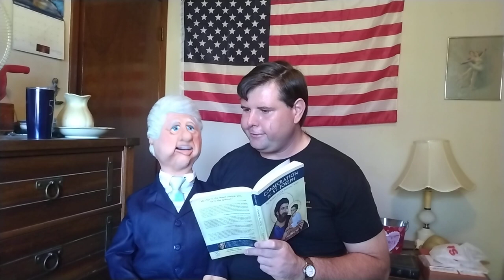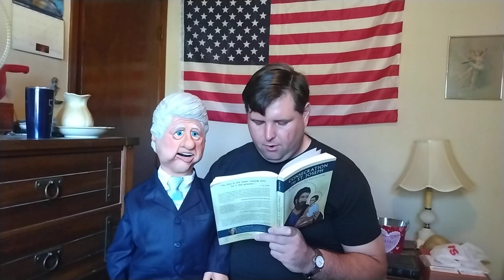Vance Dykes & Bill Clinton: Act Of Consecration To St. Joseph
I try and say a prayer from the Consecration to St. Joseph book and Bill Clinton falls asleep in the middle of it.